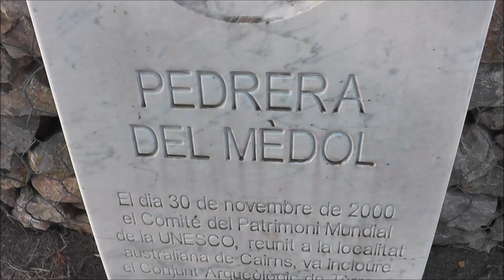Pedrera del Medol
Mèdol és una gran foia de més de 200 metres de llargada i una amplada d'entre 10 i 40 metres, produïda per la constant extracció de pedra en època romana. Al centre de la pedrera s'alça una agulla de pedra de 16 metres d’alçada que marca la cota original de la roca abans d’iniciar-se l'explotació.